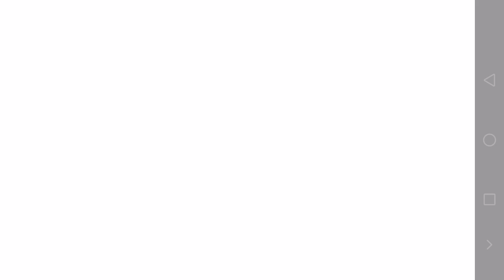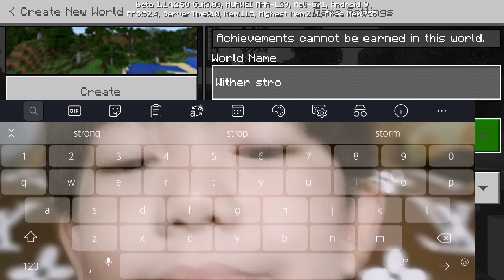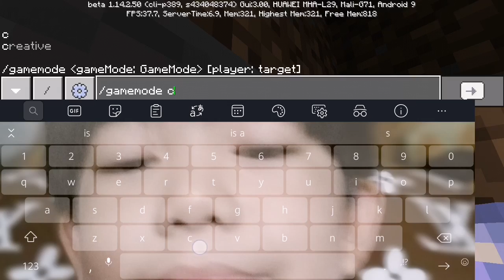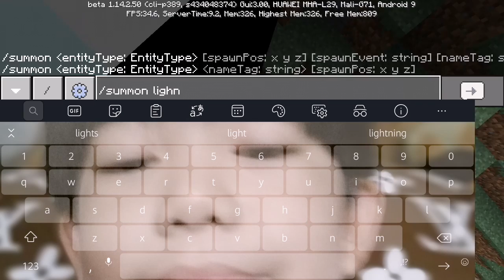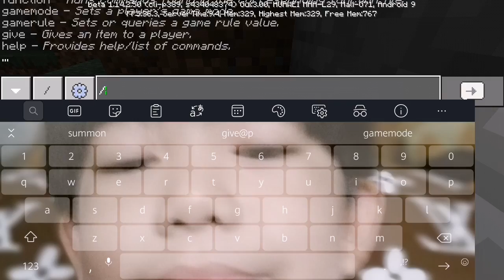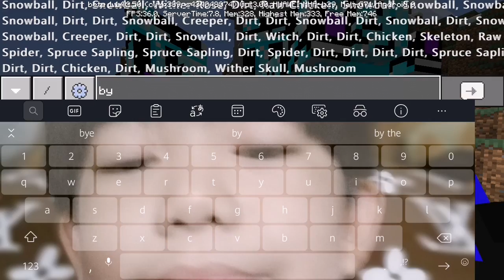Wither storm mod (in description)